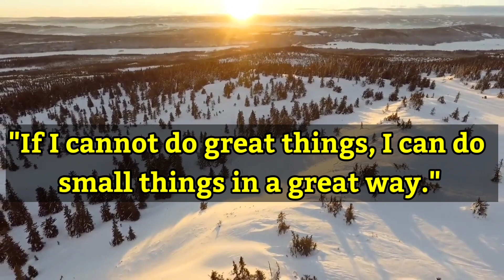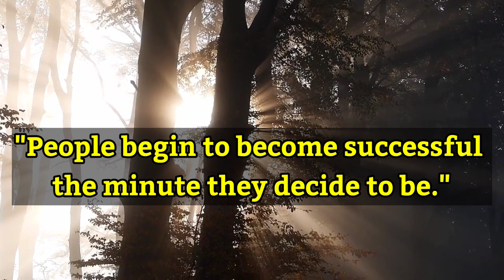Quotes about life | Motivational quotes in English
Finding a motivational quote that resonates with you is an energizing feeling. Inspirational statements often seem like our own opinions reflected back at us—with added clarity from great minds.

The right motivational quote can change your perspective, encouraging you to stop procrastinating, take on tough challenges, motivate a team, become more productive while working from home, invest in personal growth, start a business, or clear that to-do list.

In business and life, these positive bits of wisdom remind us of our principles and keep us heading toward success. Here are motivational and inspiring quotes to motivate you.

Queries-
inspirational quotes about life
inspirational quotes about life in telugu
inspirational quotes about life in hindi
inspirational quotes about life in kannada
inspirational quotes about life in malayalam
in urdu hindi
inspirational quotes about life struggles
inspirational quotes about life whatsapp status
inspirational quotes about life in english
inspirational quotes about life in tamil
inspirational quotes about life shots
motivational quotes in English
motivational quotes in english for students
motivational quotes in english whatsapp status
motivational quotes in english for study
motivational quotes in english short
motivational quotes in english with hindi meaning
motivational quotes in english with tamil meaning
motivational quotes in english abdul kalam
motivational quotes in english for students success
motivational quotes in english black screen
motivational quotes in english status
positive life quotes
positive life quotes in english
positive life quotes malayalam
positive life quotes
positive inspirational quotes
positive inspirational quotes about life
motivational quotes
positivity quotes
short quotes
best quotes
quotes
famous quotes
quote of the day for work
positive quotes for the day
good quotes
short positive quotes
motivational quotes
english me motivational speech
english motivational speech
motivational words
quotes motivation
thinking of you quotes
health quotes
beautiful quotes
short quote of the day
inspirational sayings
quotes of encouragement
positive sayings
short inspirational work quotes